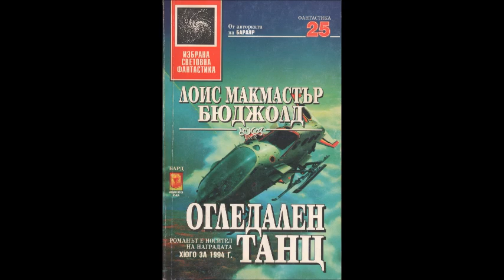Лоис Макмастър Бюджолд-Бараярски цикъл-книга 11-Огледален танц - глава 5-8 (Аудио книга) Фантастика